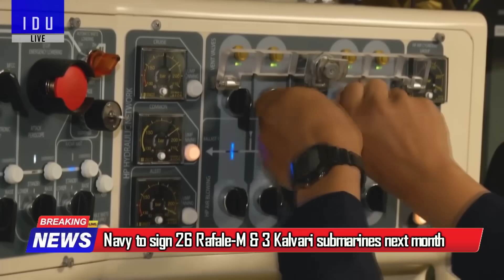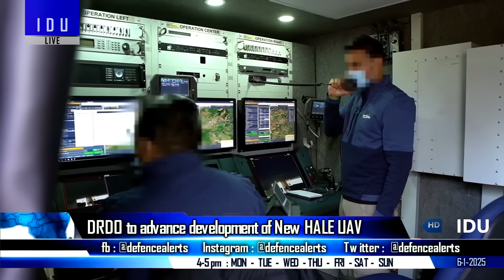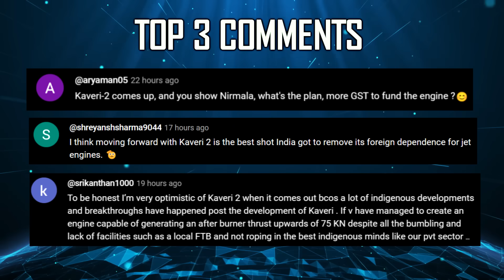Indian Defence Updates : Su-57E Rejected?,$10Bn Rafale Scorpene Deal,DRDO HALE UAV,2nd Zorawar Ready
🔴 FAST HEADLINES :
1. Indian Navy to sign the deal for 26 Rafale-M fighters & 3 additional Kalvari-class submarines next month
2. Goa Shipyard Ltd launches two indigenous fast patrol vessels for Indian Coast Guard
3. Rising concerns over chinese acquisition of Rotax engines & its impact on India's uav programs
4. IAF chief visits Lakshadweep Islands, reviews combat readiness of forces
5. Indian army's special forces to procure 200 more Black Hornet Nano Drones
6. Minimize RCS of Ghatak ucav using Artificial intelligence
7. Pakistan's 450 5th Gen Stealth aircraft plan
8. Shiva Texyarn Ltd secures Major Contract for NBC Suits with Indian Military

🔴 DETAILED HEADLINES :
9. SU-57E with New Engines & 2D TVC still years away from production : Senior IAF official
10. DRDO to advance development of New
11. L&T starts manufacturing of Second Zorawar Light Tank
12. Brahmos-NG on track for trials by late 2027